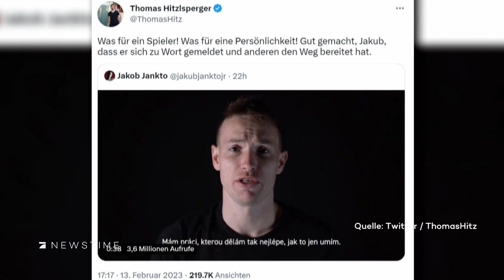Mehr Toleranz im Fußball: Nationalspieler aus Tschechien outet sich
Der tschechische Nationalspieler Jakub Jankto outet sich als homosexuell.

Eure ProSieben-newstime